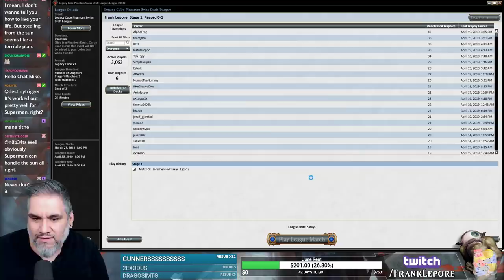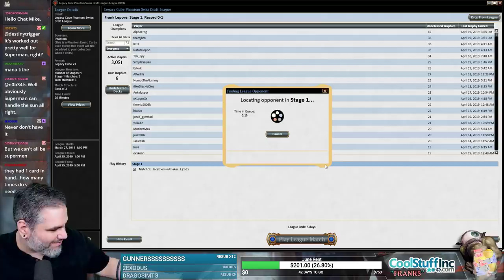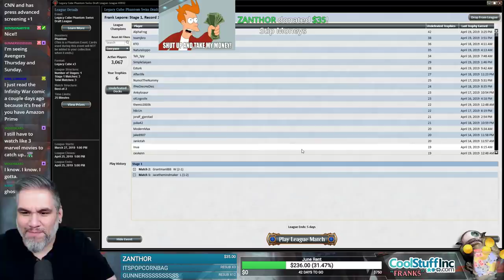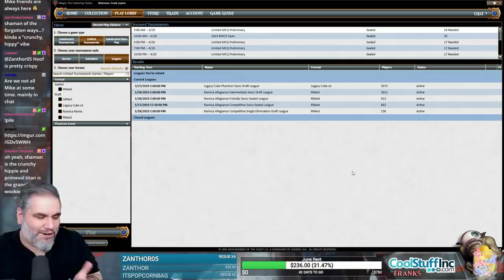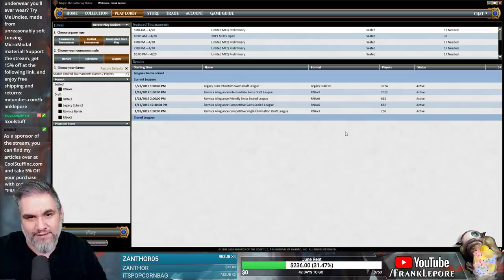(Magic Online) Legacy Cube Stipulation Draft #37 - 4/23/19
"Stip this! Aggressive Naya. If possible have Mike draft it without any help! ftlCringe"